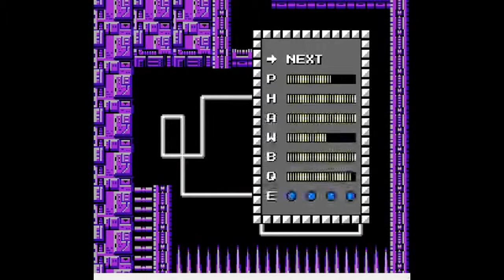Mega Man 2 Livesteam Run Just for Fun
Mega Man 2 Livestream Run Just for fun und zum üben